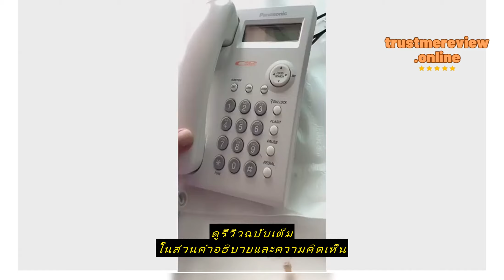Review (พิเศษ 730 บาท ใส่โค้ด PCSPTSC11) KX-TSC11MX Panasonic เครื่องโทรศัพท์บ้านแบบมีหน้าจอ โทรศัพ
ซื้อราคาที่ถูกที่สุดบน Shopee ที่นี่

BB Telephone

(พิเศษ 730 บาท ใส่โค้ด PCSPTSC11) KX-TSC11MX Panasonic เครื่องโทรศัพท์บ้านแบบมีหน้าจอ โทรศัพท์บ้าน ออฟฟิศ สำนักงาน